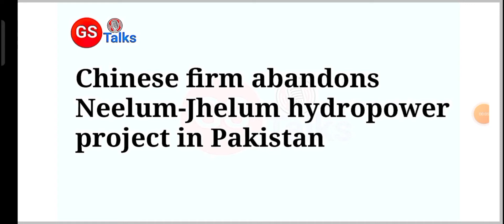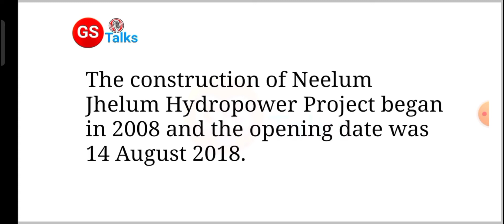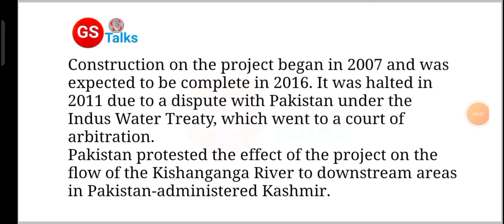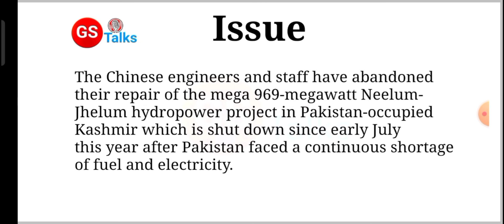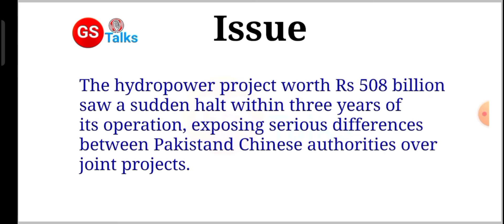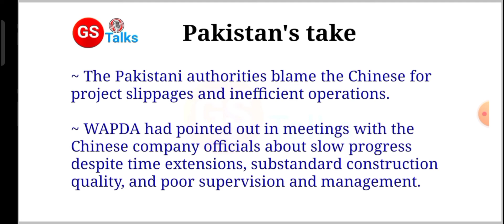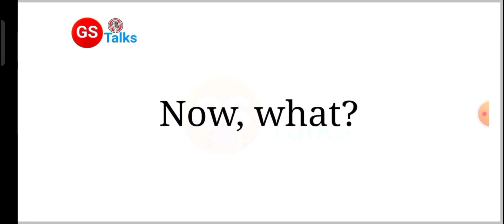No Money, No help | China refused to repair Pakistan's Hydropower project | Neelum-Jhelum Project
Hello everyone,
Welcome to another video where we discuss the refusal of China to repair Pakistan's Hydropower project. Watch the video till end.

world affairs
current affairs
current affairs today
upsc
upsc current affairs
hydropower project
pakistan hydropower project
china refuses to repair pakistani dam
china on pakistan
china on pakistan news
international relations upsc
no money no help
china on pakistani dam
pakistan
china
pakistan china relations
upsc 2023
pakistan flood news
neelam Jhelum hydropower project
kishanganga hydropower project
Jammu and Kashmir
pok
Neelum-Jhelum Project
dams
dam